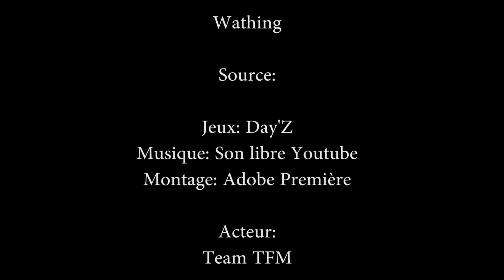TFM: Fail lancée de grenade par Alchirkin